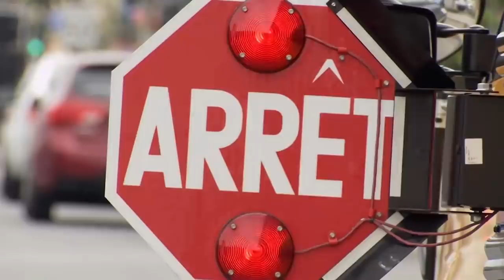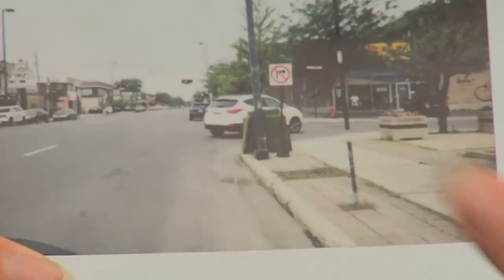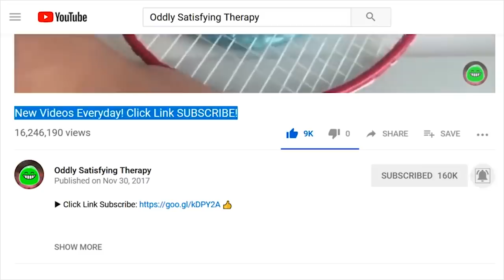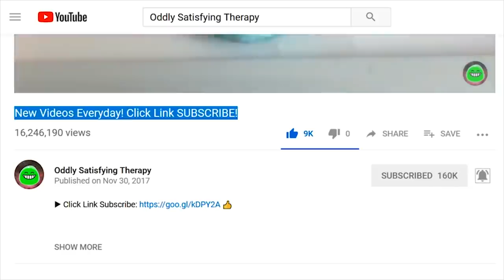▶ NEW 2019 GAGS Best Prank | NEW Just for Laugh Compilation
Trial a new gag here and there with the new year there are surely fun gags that you can elicit a fun laugh here and there.

▶   NEW 2019 GAGS Fun Frank Show | NEW Just for Laugh Compilation